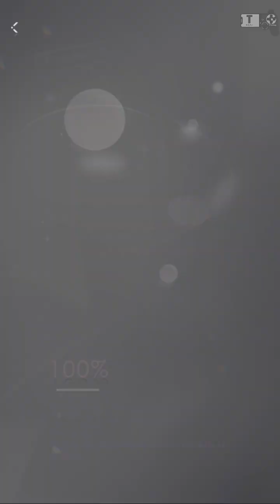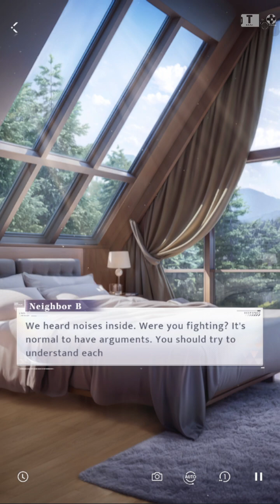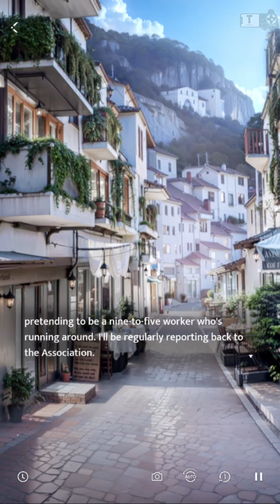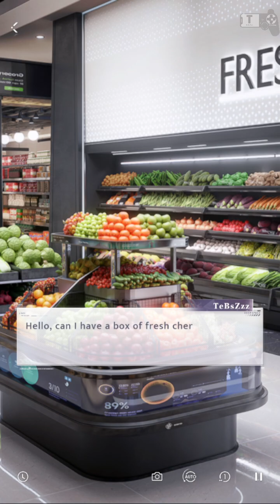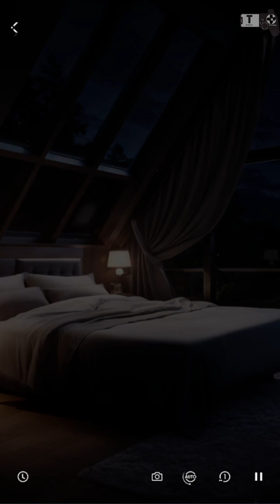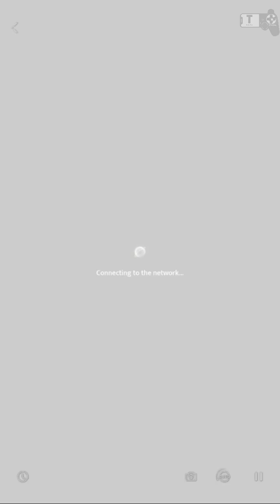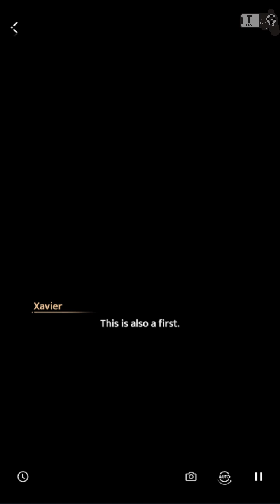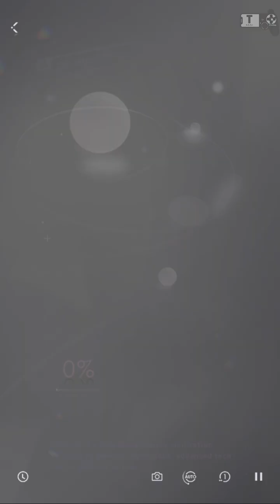⭐Xavier 21 Days Love and Deepspace Entwined Shadows 5 Star Memoria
Love and Deepspace Xavier Midnight Whispers is a otome game or dating simulation game that takes place in a sci-fi setting with impressive 3D graphics by InFold Pte. Ltd.

- Total Size: 7 GB
- Apk Size: 3 GB
🌏 Network: Online